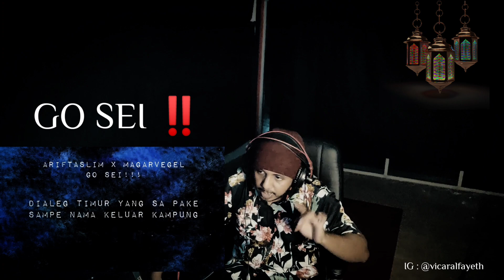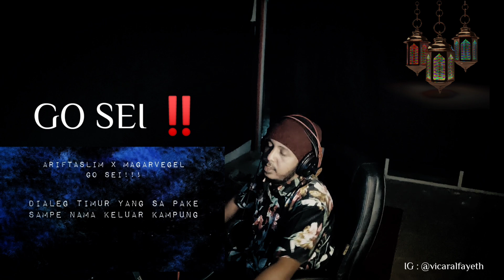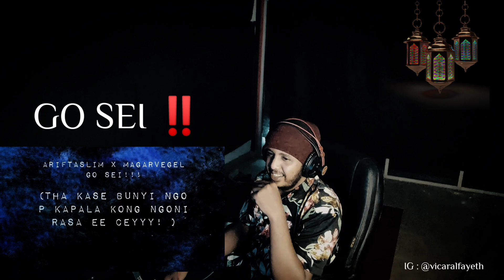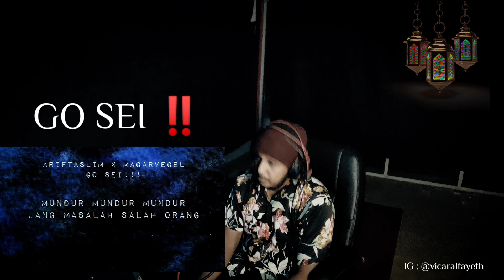[ REACTION AJIB ✓ ] ARIF TASLIM X MAGARVEGEL || GO SEI!!!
[ REACTION AJIB ✓ ] 👍
Respect : Arif Taslim x Magarvegel

NB : * mohon maaf 🙏  jika ada kesalahan kata / bahasa dalam penyampaian reaction ini *